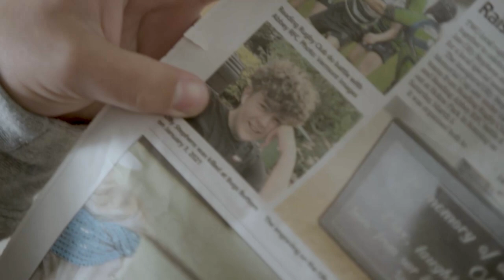A Social Media Murder: Olly's Story - Panorama | Trailer - BBC Trailers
In 2021, 13-year-old Olly Stephens was stabbed to death by two teenagers after an online dispute. Marianna Spring investigates the violent and disturbing world Olly had become caught up in.